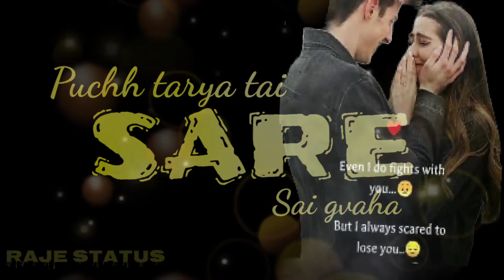Leteststatus Lovestatus Rajestatus Lirycsstatus